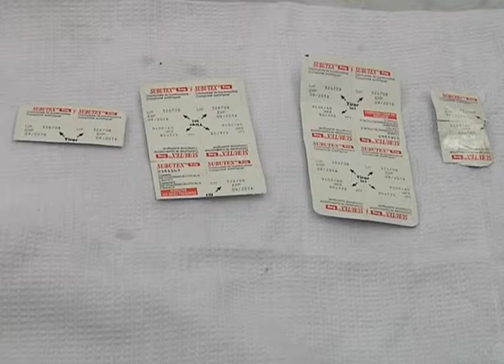შსს მ ნარკოდანაშაულისთვის ერთი პირი დააკავა